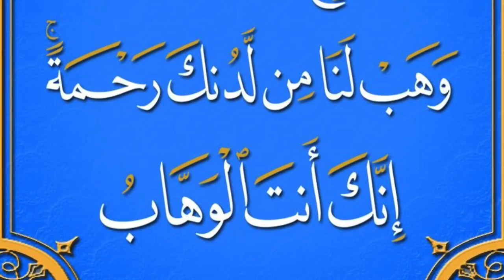Muhammad Ali , a Muslim ambassador of peace